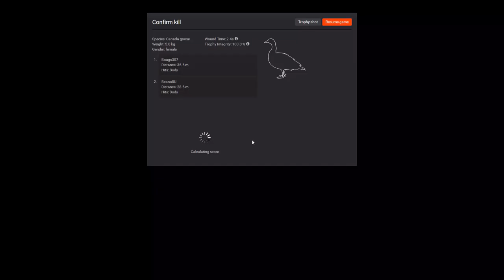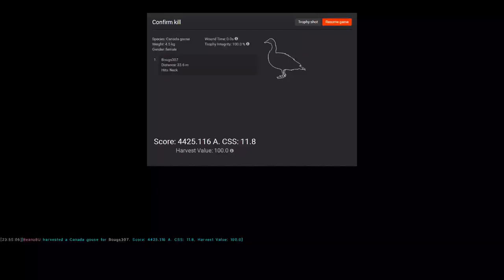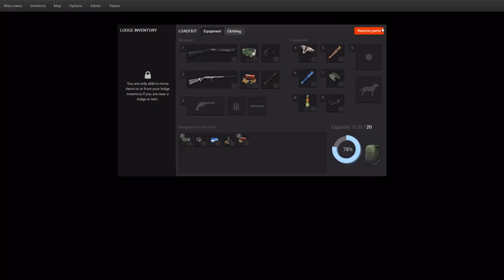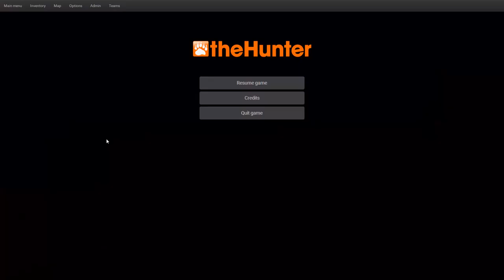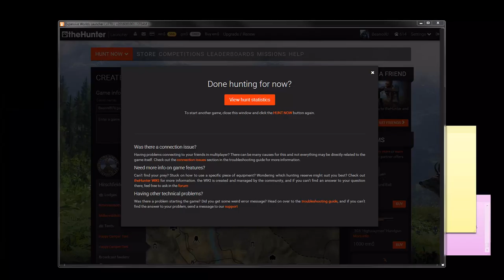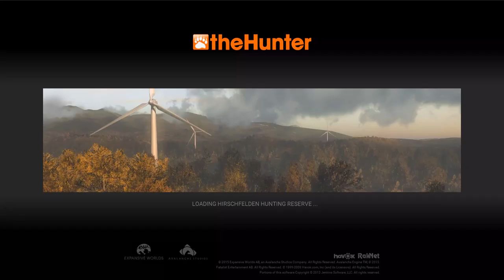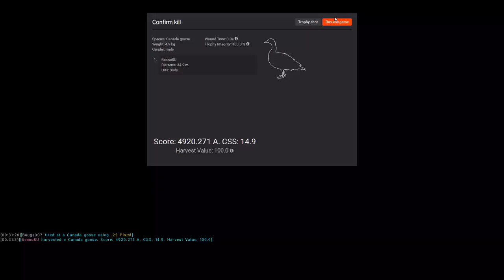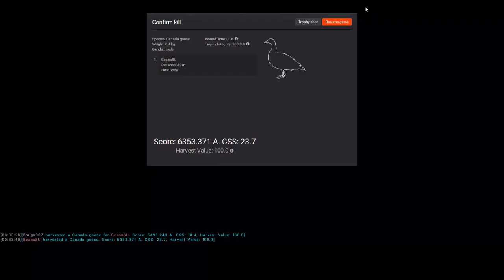theHunter Let's hunt some goose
Some drunken madness with a good mate :)